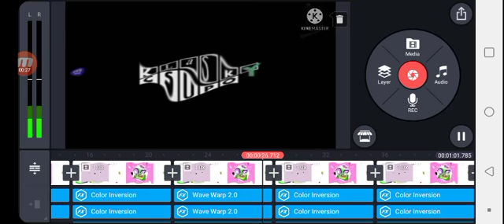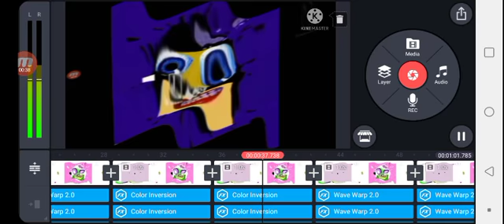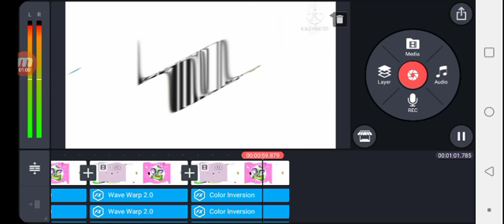Klasky Csupo Crying Powers